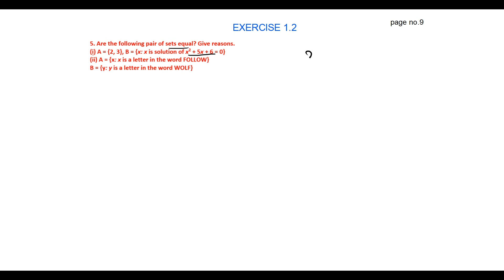CLASS 11: CHAPTER 1. SETS -EXERCISE 1.2 - Problem no. 5